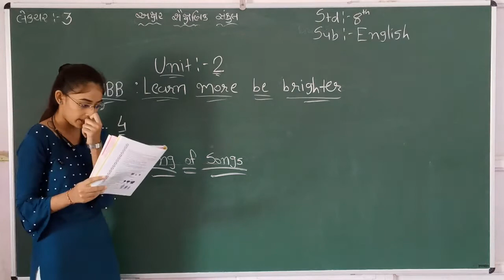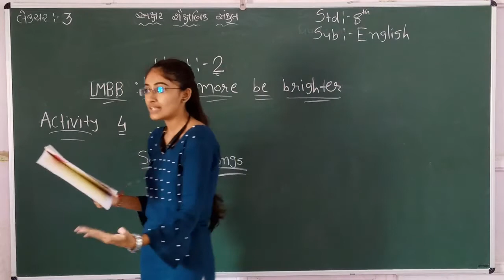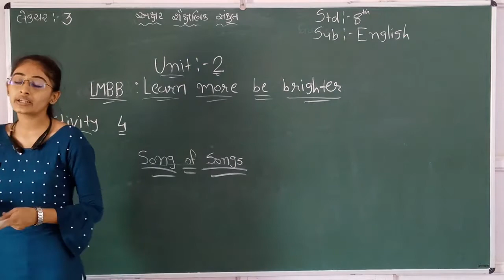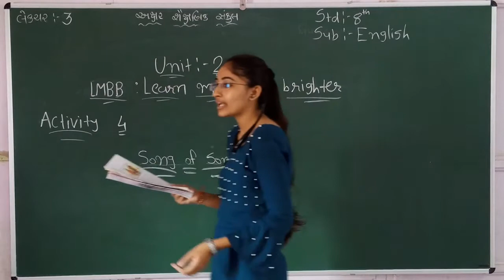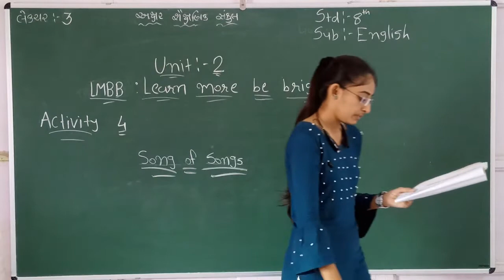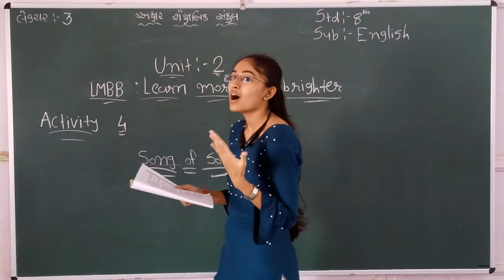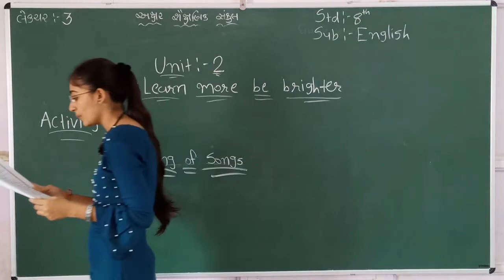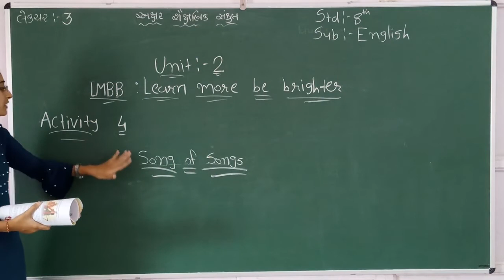STD 8 || ENGLISH || CH 2 || PART 3